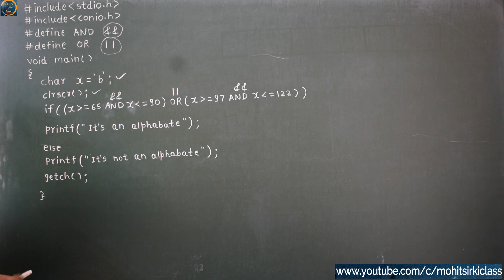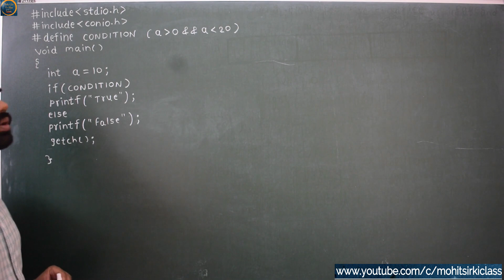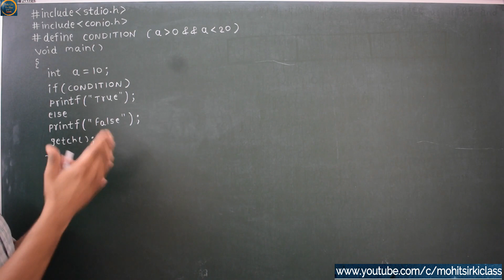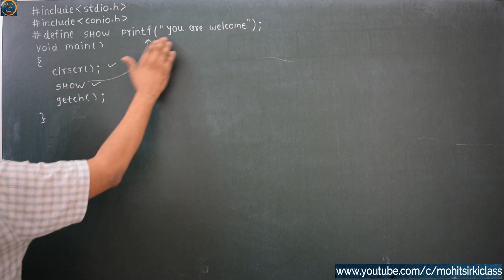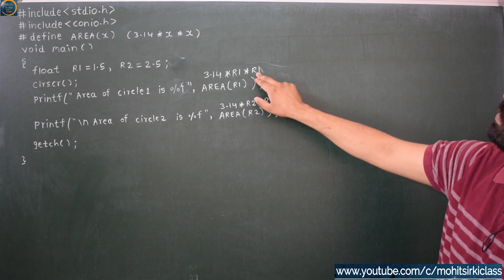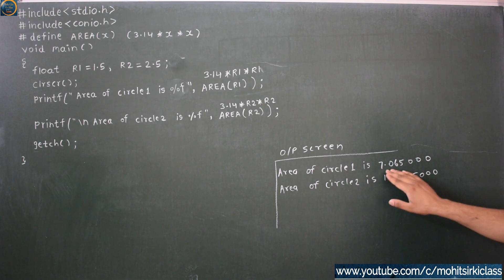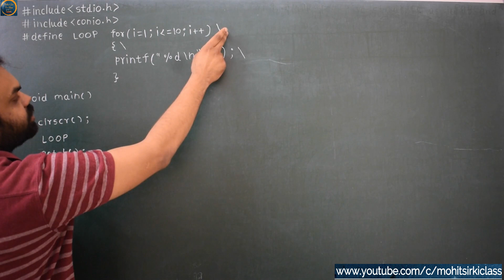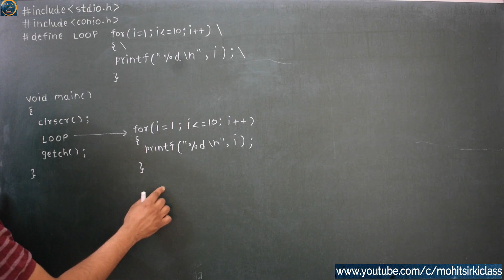C PROGRAMMING LECTURE 165 MACRO IN C PART 2 BY MOHIT JAIN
This lecture explains different ways to define a macro by using define preprocessor directive.